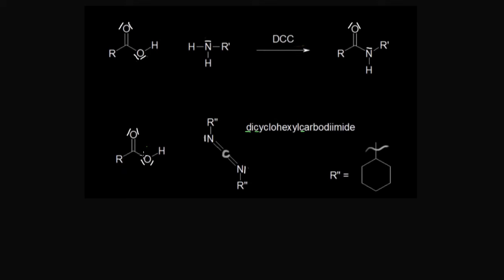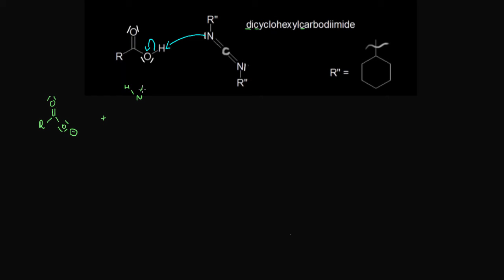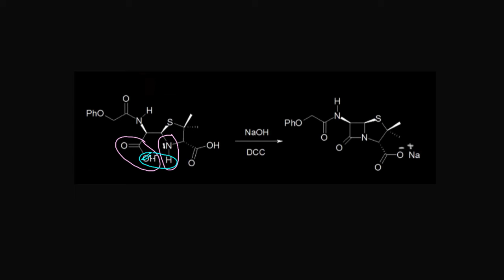Synthèse des amides en présence de DCC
Mécanisme de formation des amides à partir des acides carboxyliques et des amines utilisant le dicyclohexylcarbodiimide (DCC)